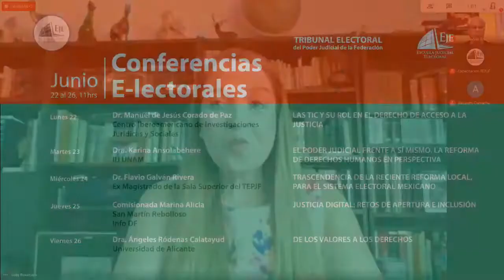Flavio Galván Rivera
Conferencias Electorales
Trascendencia de la reciente reforma local
24/06/20
TEPJF